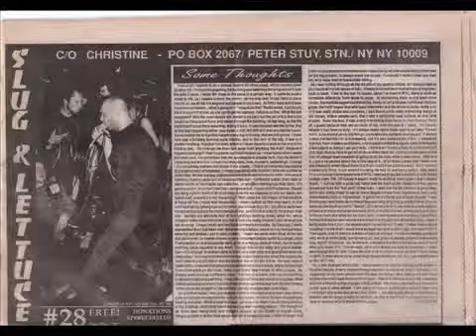2000 DS Internernation 1